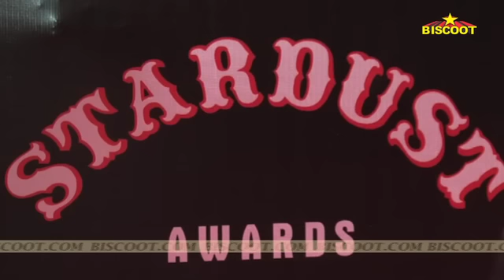Stardust Awards 2014: Shahrukh, Deepika, Parineeti, Sonam, Amitabh | Star Studded Evening FULL VIDEO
Amitabh Bachchan, Shah Rukh Khan, Deepika Padukone, Sonam Kapoor, Alia Bhatt, Priyanka Chopra, Shahid Kapoor, Varun Dhawan and many more were seen at the Stardust Awards in Mumbai last night. While Deepika was crowned the ‘Star of the year’, Sonam won the ‘Queen of Romance’ title this year. And apart from this, Stardust 2014 also had some exciting new honors like International icon and superstar of today, tomorrow! Randeep Hooda won the award of Best Actor for Highway, Kangana Ranaut won Best Actress for Queen. The film Queen won Best Film and Imtiaz Ali and Vikas Bahl won the Stardust Award for Highway and Queen in the Best Director category.

Searchlight Awards
"Queen" awarded the best film of 2014
Kangana Ranaut for "Queen" - Best Actress
Randeep Hooda for "Highway" - Best Actor
Imtiaz Ali for "Highway" and Vikas Bahl for "Queen" - Best Director

New Talent Awards
Alia Bhatt for "Highway" - Superstar of Tomorrow (Female)
Tiger Shroff for "Heropanti" - Superstar of Tomorrow (Male)
Huma Qureshi for "Dedh Ishqiya" - Breakthrough Supporting Performance (Female)
Sidharth Shukla for "Humpty Sharma Ki Dulhaniya" - Breakthrough Supporting Performance (Male)

Rulers of Box Office 2014
"Happy New Year" - Film of the Year
Farah Khan - Dream Director
Priyanka Chopra for "Mary Kom" - Best Actress (Drama)
Shahid Kapoor for " Haider" - Best Actor (Drama)
Rani Mukerji for "Mardaani" - Best Actress (Thriller / Action)
Shah Rukh Khan for "Happy New Year" - Best Actor (Thriller / Action)
Sonam Kapoor for "Khubsoorat" - Best Actress (Romance / Comedy)
Varun Dhawan for "Humpty Sharma Ki Dulhaniya" - Best Actor (Romance / Comedy)
Deepika Padukone - Star of the Year (Female)
Shah Rukh Khan - Star of the Year (Male)
Tabu for "Haider" - Best Actor in a Supporting Role (Female)
Govinda for "Kill Dill"/"Happy Ending" – Best Actor in a Supporting Role (Male)
Sonu Sood for "Entertainment" - Best Actor in a Negative Role
Kanika Kapoor - Best Playback Singer (Female) for Baby Doll ("Ragini MMS 2")
Ankit Tiwari - Best Playback Singer (Male) for Galliyan ("Ek Villain")
"Yaariyaan" - Best Music Director
Kausar Munir - Best Lyricist for "Daawat-e-Ishq"

Special Awards
Amitabh Bachchan - International Icon of the Year
Anupam Kher - Pride of the Year
Jacqueline Fernandes - Style Diva
Asha Parekh - Lifetime Achievement Award
Rajshri Productions - Colors legend Hall of Fame

Watch latest bollywood gossip videos, bollywood news and behind the scene bollywood masala.